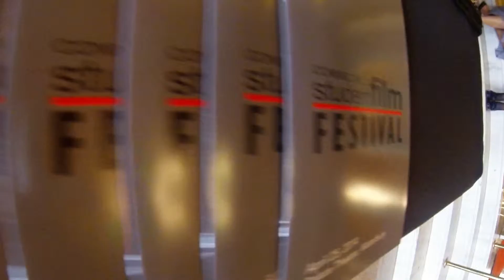CT Student Film Festival for Business